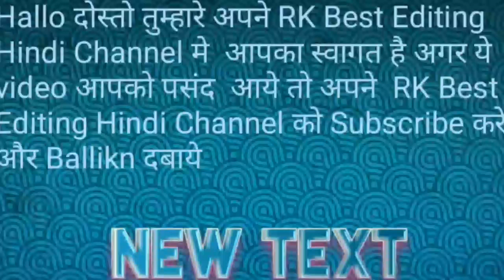Best green screen video (2020)) कमल की पंखडीया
Hello दोस्तो RK Best Editing Hindi Channel  मे आपका स्वागत है इस video मे  कमल की पंखडीया है इस विडियो को आप अपनी कोई सी विडियो मे ले सकते हो जैसे कि आप कोई विडियो बना रहे हो ओर उसमे कमल की पंखडीयो का कोई सीन हो तो आप इसे उस सीन मे ले सकते हो ।